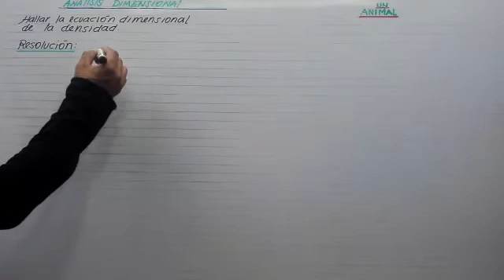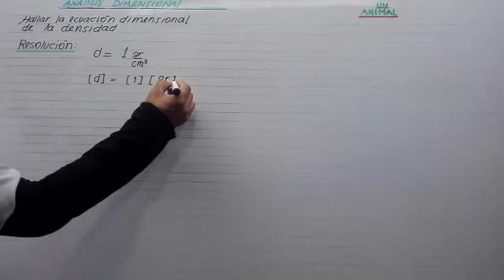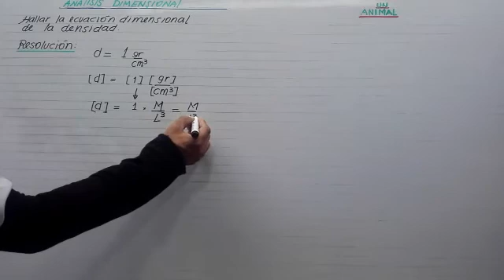ANÁLISIS DIMENSIONAL (V):la densidad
Para todo nivel